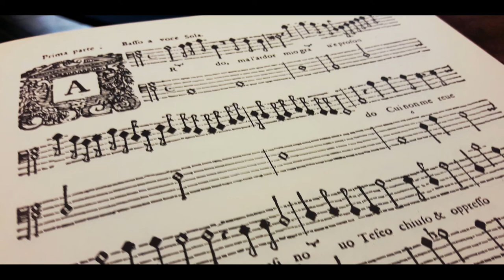Cappella Splendor Solis - B. Sphigi da Prato - Trailer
Bartolomeo Sphigi da Prato
aus "Musical concerto"
"Io vo morire" & "O come cieco"
Florenz, 1641

Einziges bekanntes Werk von Bartolomeo Sphigi da Prato, gewidmet dem General der Galeeren von Livorno, Lodovico da Verrazano. Gesamtes Werk in Konzerten der Cappella Splendor Solis zu hören.

Stimmung mitteltönig (Zarlino 2/7)
a' bei etwa 415Hz

Kanako Hayashi - Sopran
Stefan Piewald - Countertenor
Florian M. Wolf - Bassbariton
Prof. Josef Stolz - Leitung, Claviorganum

Herbert Prasch - Ton

aufgenommen in St. Salvator, Wien, September 2016